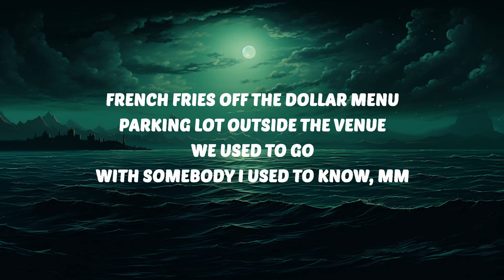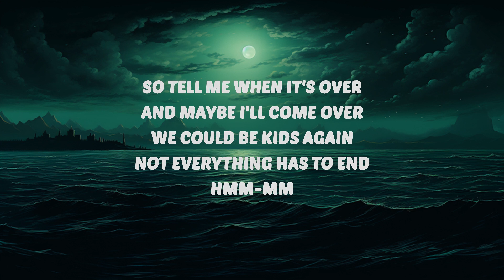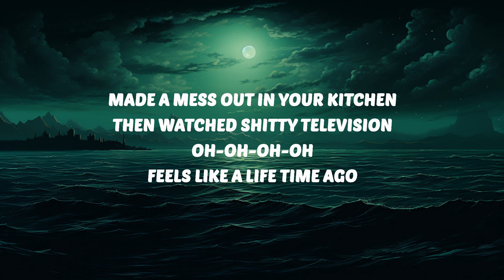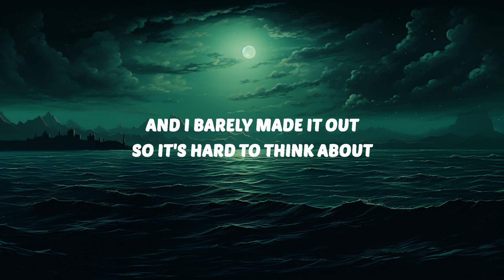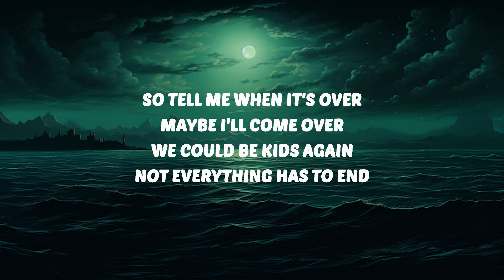Jessie Murph - What Happened to Ryan (Lyrics) | 25 Min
🎶 Jessie Murph - What Happened to Ryan (Lyrics)

🎤 Lyrics:
[Verse 1]
 French fries off the dollar menu
Parking lot outside the venue
We used to go
With somebody I used to know, mm
Made a mess out in your kitchen
Then watched shitty television
Oh-oh-oh-oh
Feels like a life time ago

[Pre-Chorus]
Has anybody heard from him?
'Cause lately I've been wondering

[Chorus]
What happened to Ryan? He's radio silent
Oh-oh, the last time I saw him, I think he was drinkin' and drivin'
What happened to Ryan? His mama been cryin'
Oh-oh, he can't get out of bed but God knows he's tryin'

[Verse 2]
First, it was vodka in a water bottle
We was sippin', slippin' like there's no tomorrow
Anyone could see it was fuckin' you up
A real fuckin' friend would've taken your cup
But we were young then
Sometimes I wish that we were young again, yeah
Back to when the partyin' was not a problem
And if it ever was, man, the shots would solve them all

[Pre-Chorus]
And I barely made it out
So it's hard to think about

[Chorus]
Oh-oh, the last time I saw him he told me he's thinking of dyin'

[Outro]
So tell me when it's over
Maybe I'll come over
We could be kids again
Not everything has to end
And maybe I'll come over
Hmm-mm